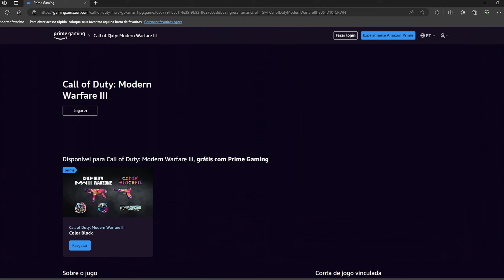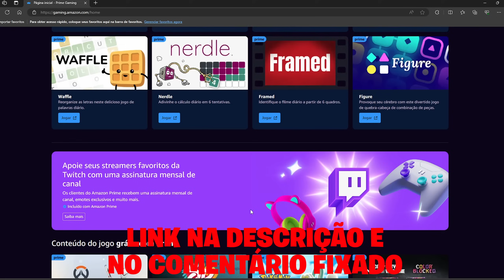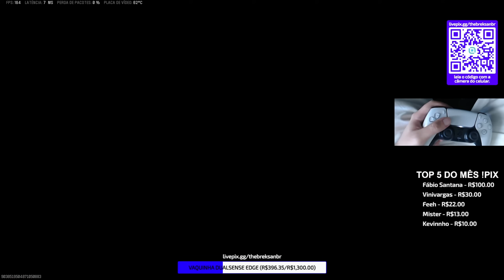*NOVA ARMA* A FJX HORUS PÓS NERF DA RENETTI NA REBIRTH ISLAND!! | CLASSE FJX HORUS WARZONE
Meu setup :
PC PARTES :
32GB (2X16) RAM DDR4 3200MHz

Sensibilidade: 6